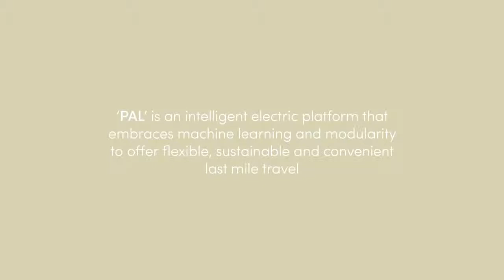Electric Scooter That Utilizes AI and Machine Learning Designed by LAYER and NIO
LAYER has partnered with Chinese electric vehicle company NIO to design a prototype of an electric scooter called Pal.

Video courtesy of LAYER